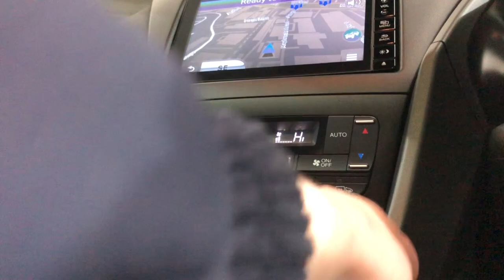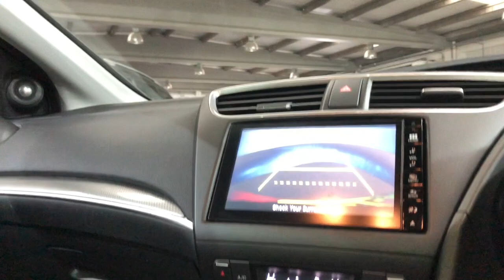HONDA CIVIC,1.6 I-DTEC SR 5DR